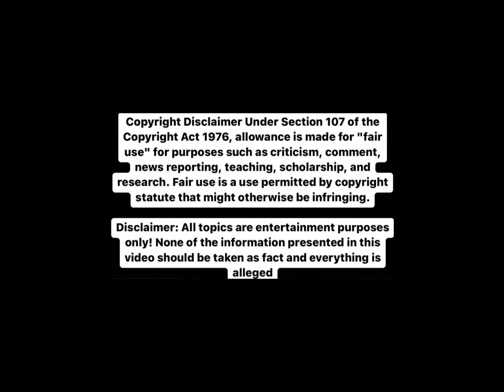MARTELL AND ARIONNE MAKE YT HEADLINES AGAIN.....